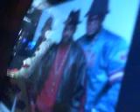RunDmc Walk This Way